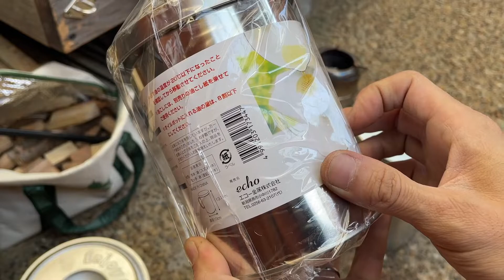wattsワッツに大量にあるよオイルポット約700ml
ダイソーではどこも売ってなかったんですが、
ワッツに普通に大量にありました。ウッドストーブとか作ろうかと思いましたが、通常の火消しツボソロにいいかなと購入。